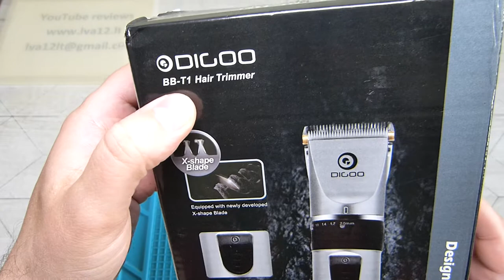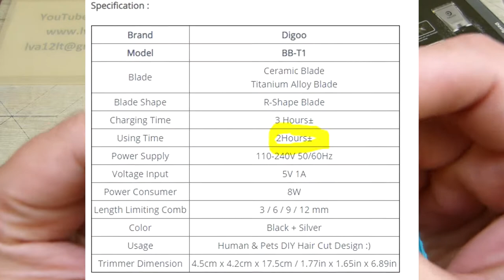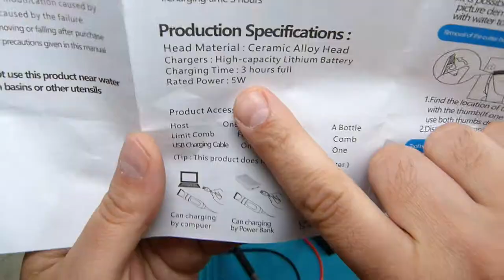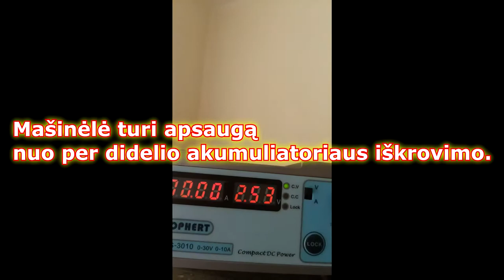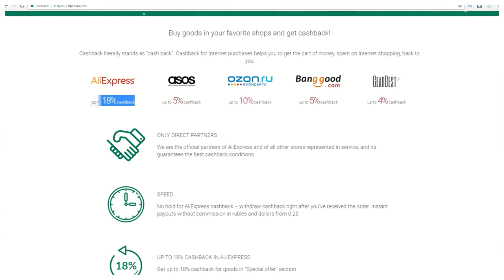Plaukų kirpimo mašinėlė Digoo BB-T1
✅Pirkau čia
Privalumai: keičiamas 18650 akumuliatorius;
Įkrauma per USB
✅Aliexpress nuoroda

Apie kanalą trumpai:

Video blog'as apie elektroniką , žvejybą, muziką ir daugiau...

Prioritetas elektronikai - Info    apie    elektroniką    atliekant įvairius matavimus,  nesudėtingų irenginukų remontavimus ,nesudėtingos  įrangos perdarymus.  Taip pat trumpos apžvalgos apie pirkinius iš Kinijos .

Prenumeruokite šį kanalą, dalinkitės informacija su draugais!